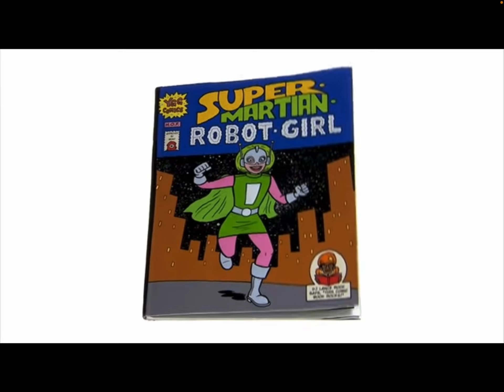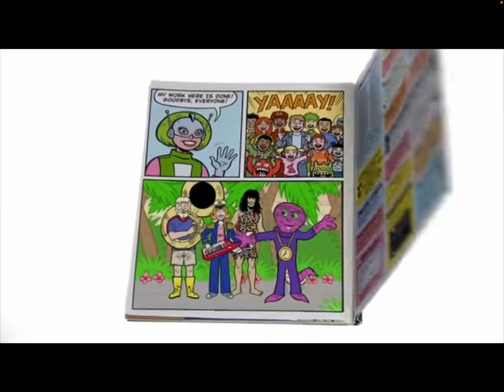Let’s Read with Andy: Andy Reads Yo Gabba Gabba Super Martian Robot Girl Monster Tuba From Together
Guess What Viewers I'm Back From Cidercade With My Friend @nelsonschannel8256 Also I’ll Play Max & Ruby Toy Bowling All Levels Before Blue's Clues